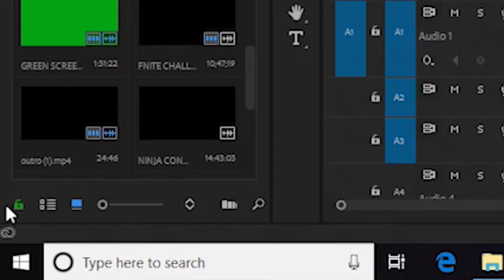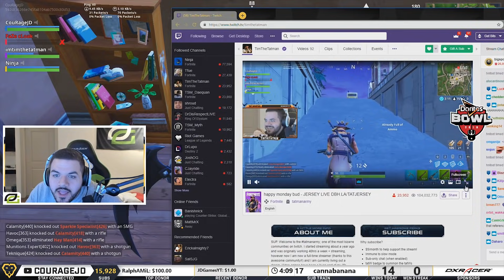TIMTHETATMAN & COURAGE ARE BETTER THAN NINJA AND CLOAKZY ***CLICKBAIT*** (Fortnite: Battle Royale)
PSN: ayy_CouRage
XBL: ayy CouRage